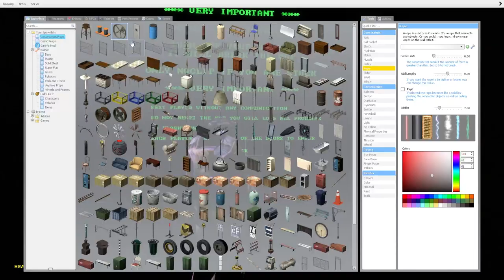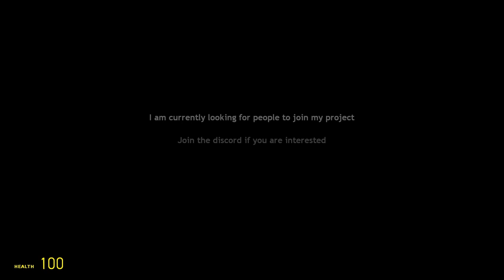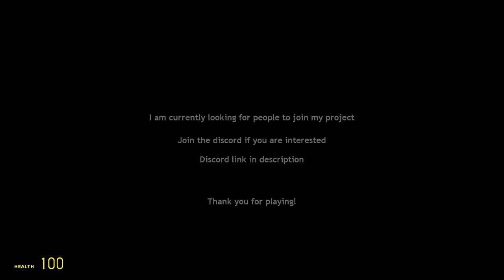Garry's Mod: Room_063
Today Hayden and I played a horror map in Garry's Mod, absolutely the scariest I've ever played!